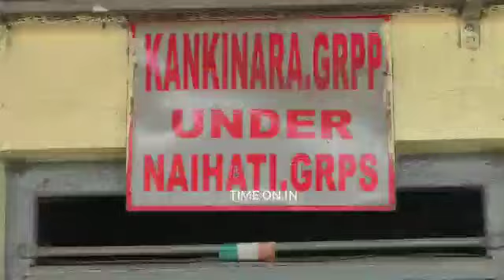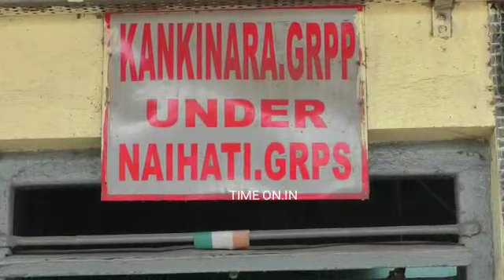কাঁকিনাড়া ষ্টেশনে রেল যাত্রীকে বোমা মেরে খুন করল দুষ্কৃতীরা। ঘটনার তদন্তে রেল পুলিশের বিশেষ দল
কাঁকিনাড়া ষ্টেশনে রেল যাত্রীকে বোমা মেরে খুন করল দুষ্কৃতীরা। ঘটনার তদন্তে রেল পুলিশের বিশেষ দল ও পুলিশ কুকুর